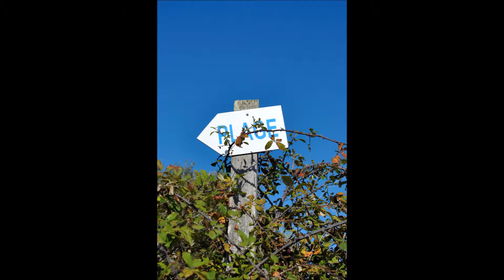2013 09 21 du camping à la plage d'ostriconi